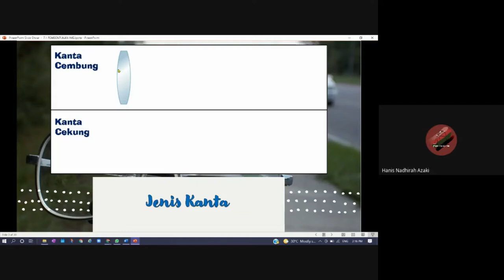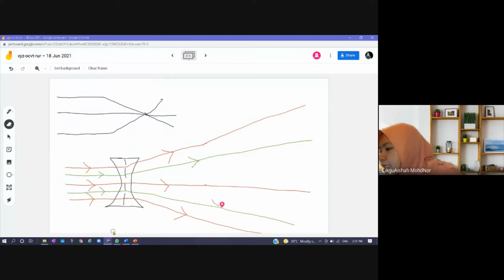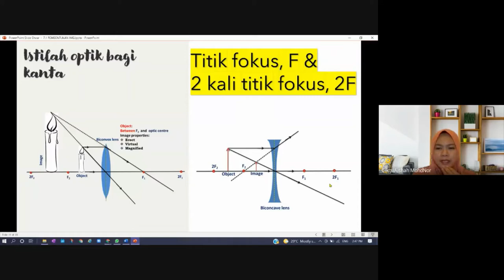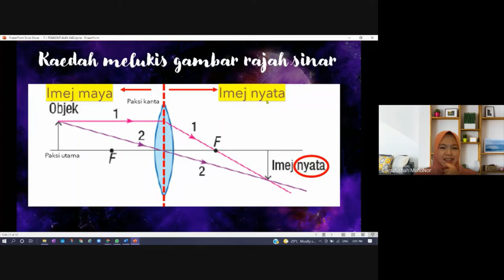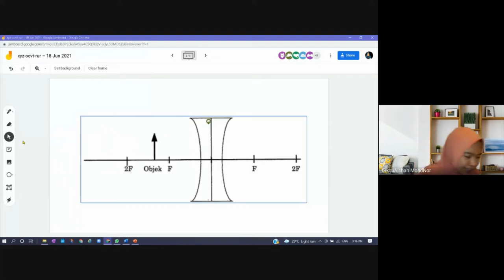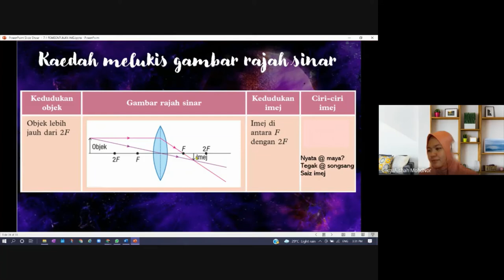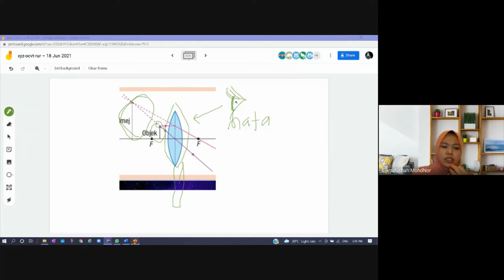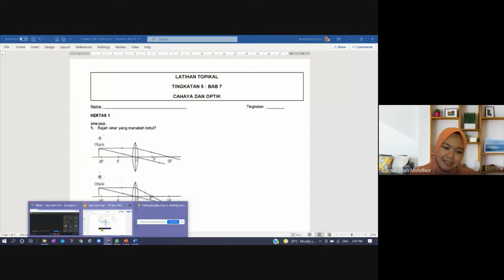SAINS KSSM TINGKATAN 5 | BAB 7 CAHAYA & OPTIK | 7.1 PEMBENTUKAN IMEJ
-APA ITU KANTA?
-JENIS KANTA
-ISTILAH BERKAITAN KANTA
-CARA MELUKIS GAMBAR RAJAH SINAR BAGI KANTA CEMBUNG & KANTA CEKUNG